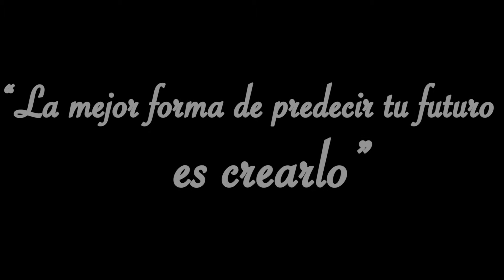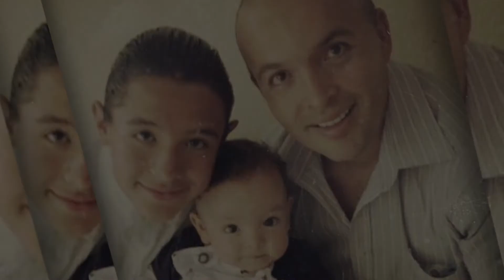Germain Vaca, Líder Presidencial Bronce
Un líder con una visión clara y aguda en los negocios. Su determinación y compromiso lo distinguen.